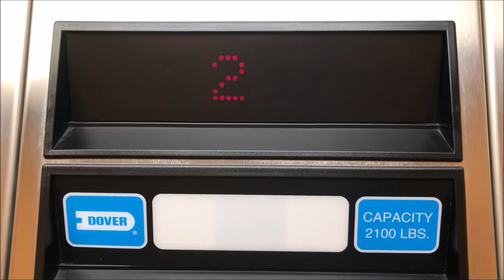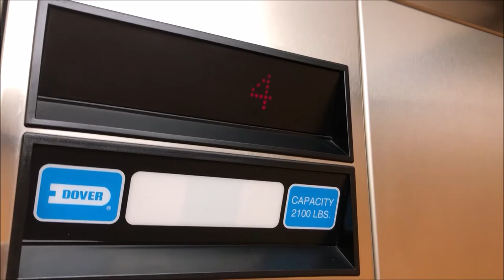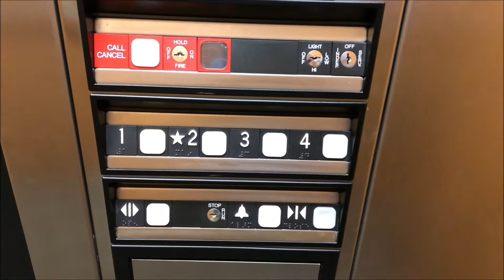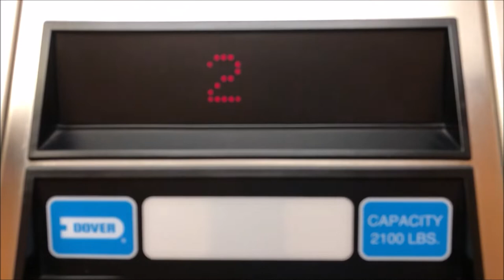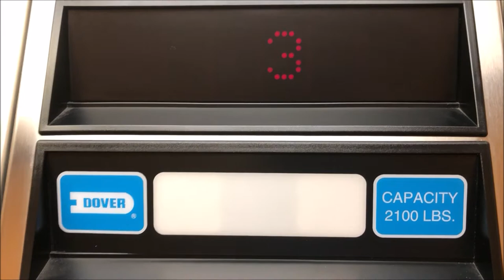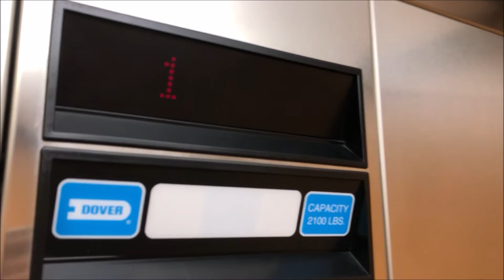Thyssen Dover Oildraulic Impulse Elevator at 101 South Main Street, Rochester MI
Here's the elevator at 101 South Main Street, it's a Thyssen Dover since it was installed between 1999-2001 (When Thyssen AG bought Dover's elevator corporation)  This elevator runs very well, and I like the cab on it.  Overall it isn't the most exciting since Impulse is very common

Elevator Information
Brand (Original Installer): Thyssen Dover
Installation Year: 2000
Floors Served/Landings: 4 floors, 4 landings
Drive System: Hydraulic
Fixtures: Impulse
Door Type: Single Speed
Capacity: 2,100 lbs
Elevator Model: Oildraulic
Modernized: No
Year Modernized: N/A
Fixtures Before Mod: N/A